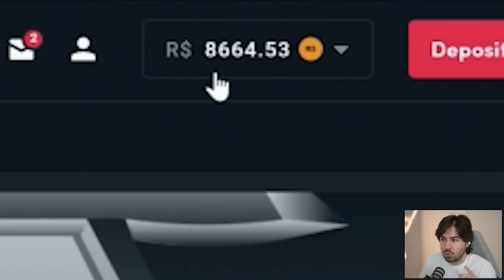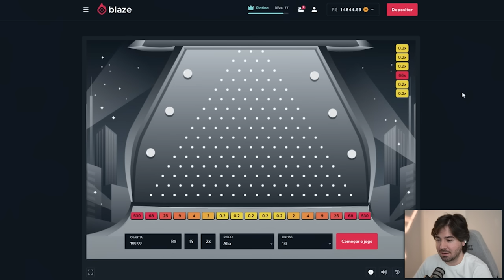ELE APARECEEUUU MAS VEIO FALSIFICADO! FUT DRAFT FIFA 23